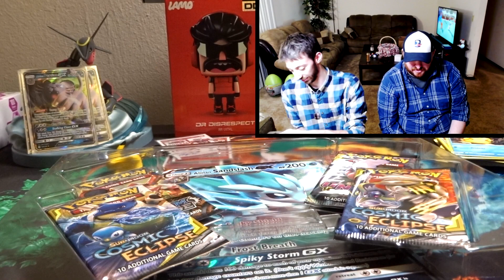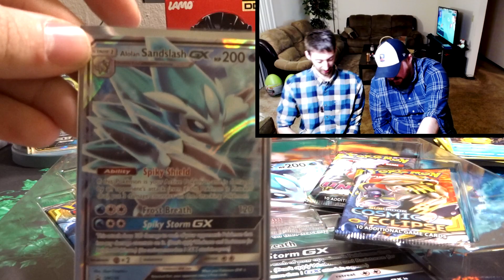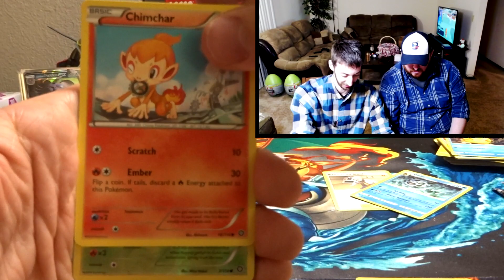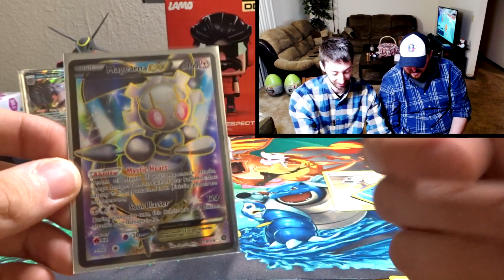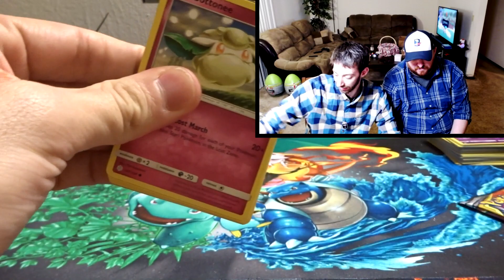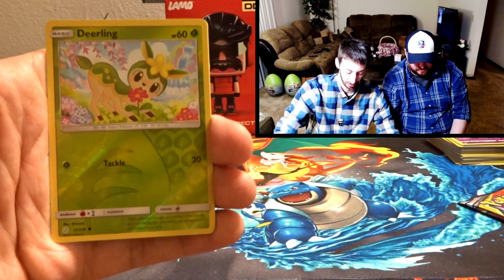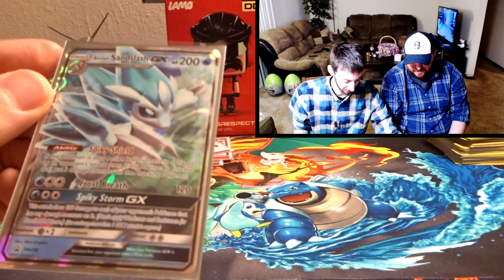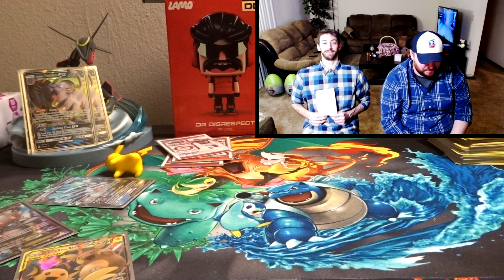Opening up an Alolan Sandslash GX Box! | Last Sun and Moon Box??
Today we are opening up the Alolan Sandslash GX Box! This box includes a total of 4 booster packs, and an Alolan Sandslash GX card in both standard and big boi size! We get some decent pulls along the way in this one as well. Check it out!